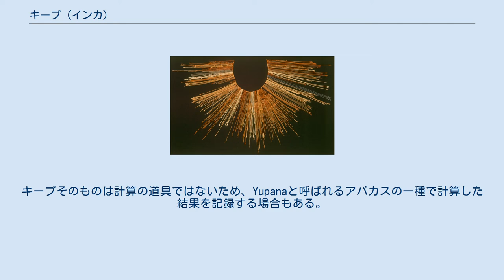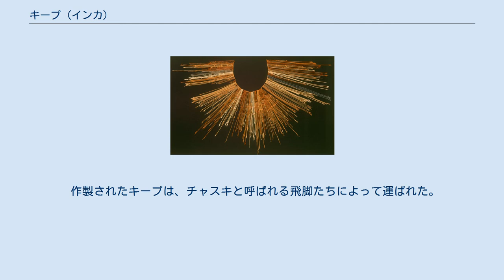キープ (インカ)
キープ キープ（スペイン語: Quipu、ケチュア語：khipu）は、インカ帝国で使われた紐に結び目を付けて数を記述する方法。
ケチュア語で「結び目」を意味する 。
キープは紐の結び目の形で数を表現する結縄（けつじょう）の代表例である。
 キープ 単色、もしくは複数に彩色された紐で作られ、さまざまな形の結び目がついている。
紐は二本撚り以上になっており、太さには4種類が存在した。
最も太い紐は親紐と呼ばれ、その他は下がり紐として親紐に房状に結びつけられている。
結び目の形、紐の色、結び目の位置などに情報が含まれ、結び目の位置によって、一、十、百、千、万の位が表された。
下がり紐は3本ほどから2000本近いものまであり、細い補助紐がつけられる場合もある。
レイランド・ロックの研究によって、十進法を用いていることが判明した。
 キープは単なる記号以上の複雑な体系を持ち、言語情報を含んでいることが近年の研究によって明らかにされている。
王や役人は人民の統治に必要な情報などをキープに記録し、その作製および解読を行うキープカマヨック（キープ保持者）と呼ばれた役人がいた。
キープカマヨックはインカ帝国統治下の各地におり、人口、農産物、家畜、武器など資源についての統計や、裁判の判例なども記録した。
キープそのものは計算の道具ではないため、Yupanaと呼ばれるアバカスの一種で計算した結果を記録する場合もある。
インカ帝国にはキープを教える専門の学校が存在し、交叉型の分類、集計の混じった情報を扱うこともでき、数学的思考を可能とした。
 作製されたキープは、チャスキと呼ばれる飛脚たちによって運ばれた。
往時の史料によれば、チャスキは一日280kmほどもリレーした。
時速17kmである。
チャスキは18-25歳の男子から選ばれた。
選ばれると、年三ヶ月の鉱山労働を一ヶ月に減免された。
中継駅の維持は地元村の義務であった。
チャスキ網は王のいるクスコが中心であった。
チャスキは王の食べる生鮮食品も運搬した。
インカを征服したスペイン人もチャスキを使役したが、うまくゆかなかったという。